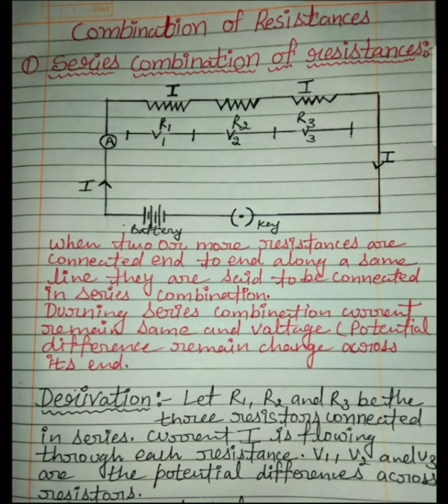SERIES AND PARALLEL COMBINATION OF RESISTANCES( simplified)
in this video we will learn about series and parallel combination of resistances in detail with its derivations. so must see this video till end.